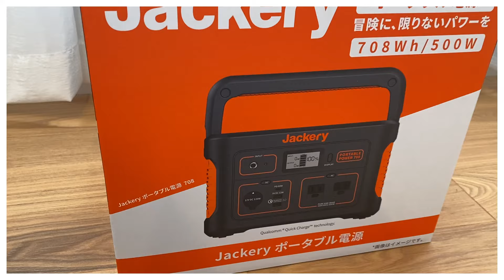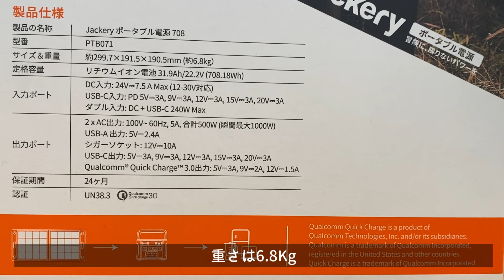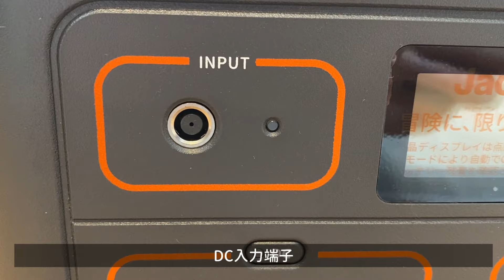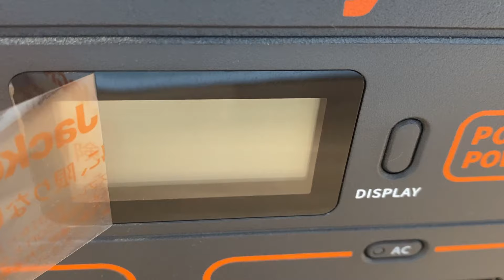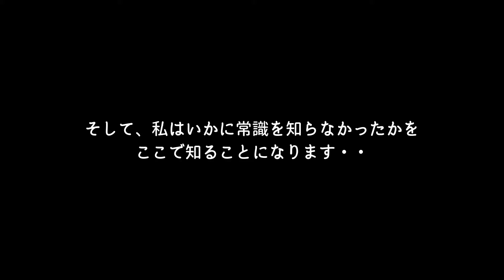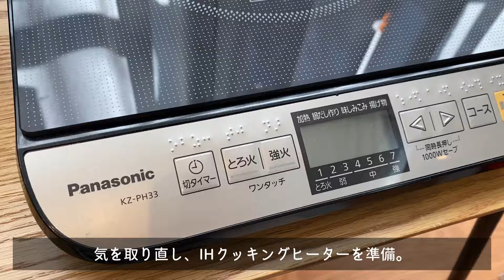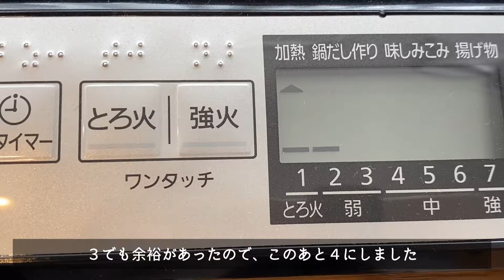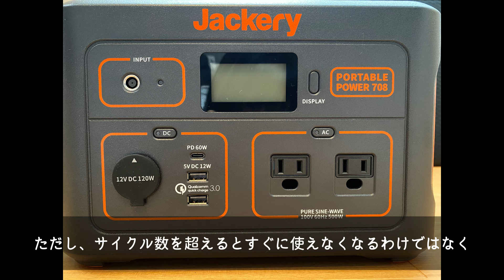【Jackery】ポータブル電源708にできること💡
災害の備えとして、Jackery ポータブル電源708を購入しました。
製品仕様、実際に使用した様子、失敗したこと、注意点などのご紹介です。

どなたかのお役に立つと嬉しいです。